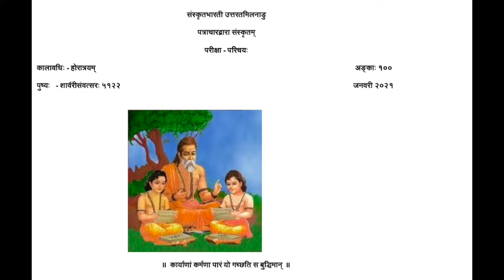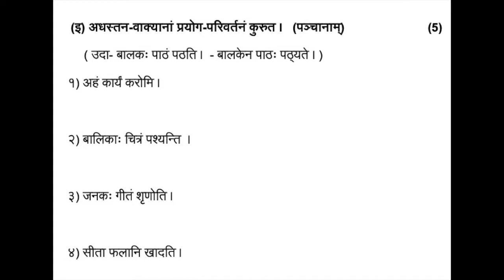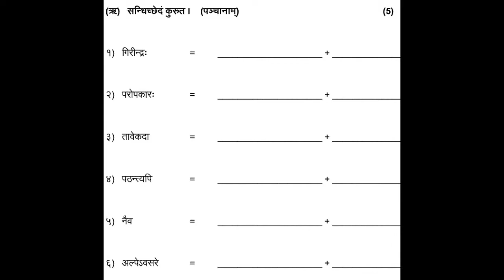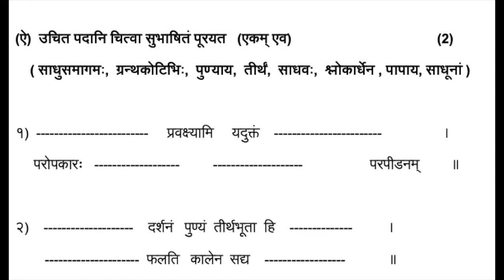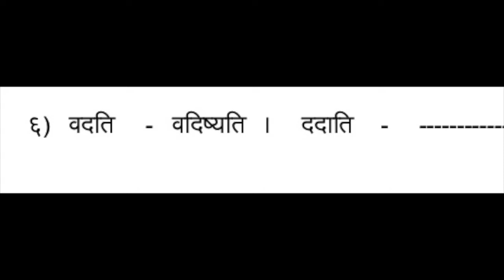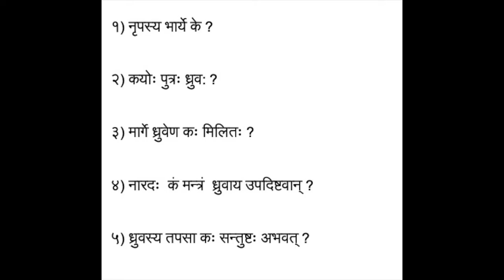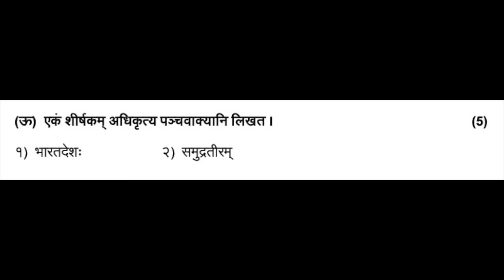Samskrita Bharati - Parichaya - Question Paper - Jan 2019